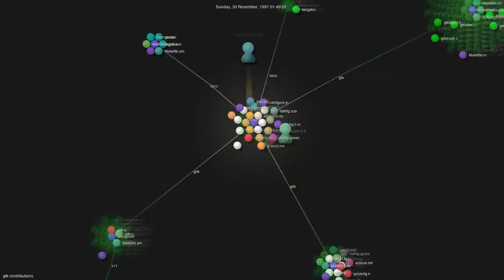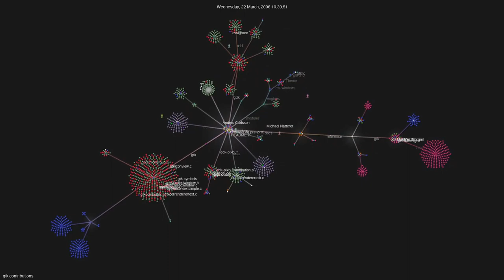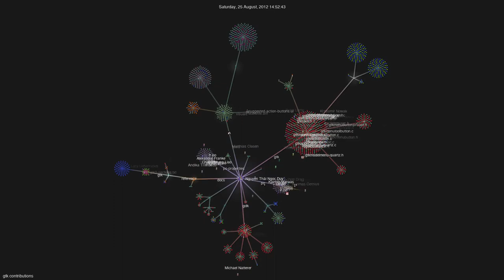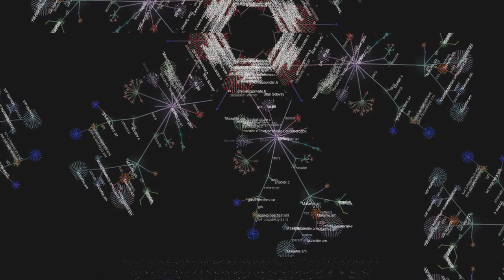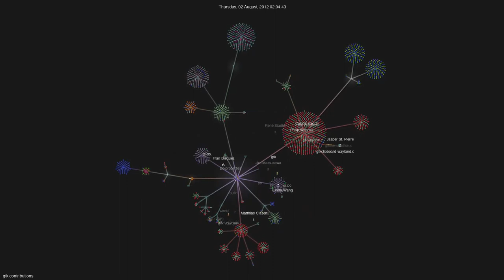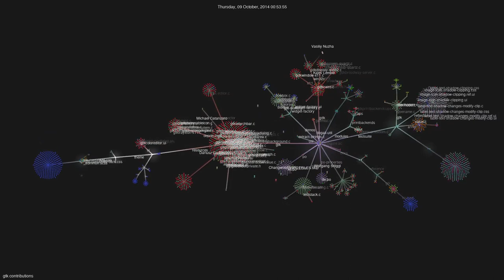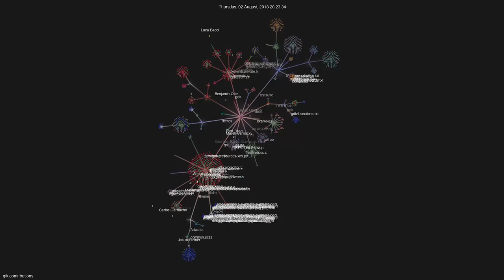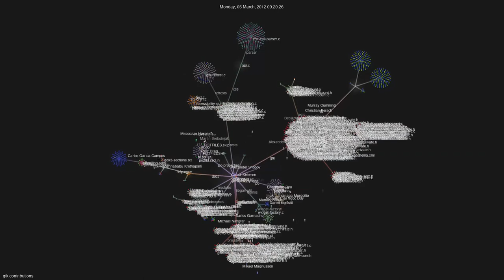Dark techno| Underground Techno | minimal |deep trip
Dark Techno Mix, Underground Techno, minimal Techno, Berlin Techno
Mixed By DASQ.